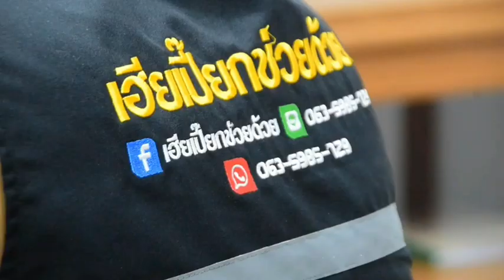สระแก้ว- ชาวบ้านสุดทน ร้องเพจดัง" ใช้น้ำประปาหมู่บ้านมีกลิ่นเหม็น แพ้ผื่นคันมานานกว่า 10 ปี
ชาวบ้านหมู่ 6 บ้านใหม่ไทยพัฒนา ตำบลหนองตะเคียนบอน อำเภอวัฒนานคร จังหวัดสระแก้ว ร้องเรียนผ่านเพจดังในจังหวัดอุดรธานี เพจ “เฮียเปี๊ยกช่วยด้วย” หลังต้องทนทุกข์ทรมานจากปัญหาน้ำประปาหมู่บ้านมีกลิ่นเหม็น ละยังมีชาวบ้านแพ้เป็นผื่นคัน มานานกว่า 10 ปี ขณะที่ประธานกรรมการน้ำประปาหมู่บ้าน ยอมรับ ไม่มีเงินเข้าไปแก้ปัญหาและปรับปรุงระบบ ถึงแม้กรรมการน้ำประปาหมู่บ้าน จะเก็บเงินค่าน้ำประปาเดือนละเกือบ 30,000 บาท
กลุ่มชาวบ้านใหม่ไทยพัฒนา ตำบลหนองตะเคียนบอน อำเภอวัฒนานคร จังหวัดสระแก้ว ต้องถือป้ายเรียกร้องขอความเป็นธรรม ผ่านนายภานุมาศ จิตรวศินกุล หรือ เฮียเปี๊ยก เจ้าของเพจดังในจังหวัดอุดรธานี หรือ เพจเฮียเปี๊ยกช่วยด้วย หลังคณะกรรมการประปาหมู่บ้าน ไม่สามารถแก้ไขปัญหาน้ำประปาของหมู่บ้านมีกลิ่นเหม็น ชาวบ้านกว่า 300 ครัวเรือน เมื่อนำไปใช้หรืออาบ จะเกิดอาการแพ้เป็นผื่นคัน บางคนนำไปหุงข้าวสวย หรือแม้แต่นึ่งข้าวเหนียว ผ่านไปไม่ถึงครึ่งวัน ข้าวจะบูดเสีย
ด้าน นายภานุมาศ จิตรวศินกุล เจ้าของเพจเฮียเปี๊ยกช่วยด้วย ที่รับเรื่องร้องเรียนทั่วประเทศ เล่าว่า ชาวบ้านจากจังหวัดสระแก้ว ขับรถไปหาถึงจังหวัดอุดรธานี เพราะเค้าไม่รู้จะหันหน้าไปพึ่งใคร ปัญหาหมู่บ้านแห่งนี้ คือน้ำประปาหมู่บ้านมีกลิ่นเหม็น นำไปอาบไปใช้ ก็เป็นผื่นคัน เมื่อสอบถามไปยังคณะกรรมการน้ำประปาของหมู่บ้าน ก็ไม่ได้รับคำตอบที่ชัดเจน โดยเฉพาะปัญหาเงินค่าน้ำประปาหมู่บ้าน ชาวบ้านสงสัยทำไมถึงไม่มีเงินเหลือไว้ซ่อมบำรุง
ขณะที่นางสาวกมลศรี อนงค์เวช สมาชิก อบต.บ้านใหม่ไทยพัฒนา บอกว่า ชาวบ้านประสบปัญหาเรื่องน้ำประปาหมู่บ้านมีกลิ่นเหม็น มานานเป็น 10 ปี กระทั่งในปี 61 นางสาวกมลศรี ตัดสินใจเป็นแกนนำชาวบ้านร้องเรียนทุกหน่วยงานให้ช่วยแก้ปัญหา ทั้งอำเภอวัฒนานคร อบต. หนองตะเคียนบอน หรือแม้แต่ศูนย์ดำรงธรรม ศาลากลางจังหวัด แต่ก็ไม่ได้รับการแก้ไข โดยในขณะนั้น ตัว นางสาวกมลศรี อ้างว่าได้ถูกญาติพี่น้องประธานน้ำประปาหมู่บ้าน  ข่มขู่หมายเอาชีวิต กระทั่งเกิดความหวาดกลัวและได้ยุติบทบาทไปในขณะนั้น
กระทั่งมาในปี 65 นางสาวกมลศรี ได้รับเลือกตั้งเป็นสมาชิก อบต.บ้านใหม่ไทยพัฒนา และได้รับเรื่องร้องเรียนจากชาวบ้านถึงปัญหาน้ำมีกลิ่นเหม็น ชาวบ้านอาบน้ำแล้วเป็นผื่นคัน เมื่อสอบถามไปยังคณะกรรมการน้ำประปาหมู่บ้าน ก็ได้รับคำตอบแต่เพียงว่า ไม่มีเงินเข้าไปบริหารหรือแก้ไขปัญหา จึงทำให้ชาวบ้านเกิดความสงสัยว่า ชาวบ้านกว่า 300 หลังคาเรือน จ่ายเงินค่าน้ำประปากันทุกเดือน แต่ทำไมคณะกรรมการ จึงไม่มีเงินเข้าไปบำรุงซ่อมแซมระบบน้ำประปาหมู่บ้าน ต้องทนทุกข์ทรมานใช้น้ำประปาที่มีกลิ่นเหม็นตลอดระยะเวลาหลายปีที่ผ่านมา กมลศรี อนงค์เวช ส.อบต.บ้านใหม่ไทยพัฒนา แกนนำชาวบ้าน กล่าว
เช่นเดียวกับแม่บ้านกลุ่มนี้ ยอมรับว่า บ้านไหนมีฐานะการเงินค่อนข้างดี จะซื้อน้ำถัง 20 ลิตรเอาไว้ใช้อาบ แปรงฟัน ล้างหน้า หรือหุงข้าว แต่ถ้าครอบครัวไหนหาเช้ากินค่ำ การเงินไม่ค่อยดี ก็ต้องทนใช้น้ำประปามีกลิ่นเหม็น มีชาวบ้านหลายคนที่แพ้น้ำประปาหมู่บ้าน เกิดเป็นผื่นคัน เป็นแผลแดงไปทั้งตัว ปัญหาอีกอย่างก็คือ ชาวบ้านที่นี่เป็นชาวบ้านที่บริโภคข้าวเหนียวเป็นหลัก เมื่อนำเอาข้าวเหนียวไปแช่น้ำก่อนจะนึ่ง ข้าวเหนียวจะไม่เกาะตัวเป็นปั้น และจะบูดเสีย เร็วกว่าปกติ นึ่งในตอนเช้าพอเที่ยงๆก็มีกลิ่นบูดแล้วด้าน ชาวบ้านที่ได้รับผลกระทบจากน้ำประปาหมู่บ้าน (4 คน)
"ขณะที่ช่วงสายวันนี้  กลุ่มชาวบ้านได้เข้าพบนางสาวมยุรีย์ หนองกาวี ท้องถิ่นจังหวัดสระแก้ว ที่ศาลากลางจังหวัดสระแก้ว มีอำนาจหน้าที่ควบคุมการทำงานขององค์กรปกครองส่วนท้องถิ่น " โดยชาวบ้านได้รับคำตอบว่า เรื่องนี้จะต้องมีการพูดคุยกับทุกๆฝ่ายทั้งหน่วยงานรับผิดชอบโดยตรงหรือแม้แต่ผู้ถูกกล่าวหา ท้องถิ่นจังหวัดจะเร่งดำเนินการให้
"ขณะเดียวกัน ชาวบ้านยังบอกอีกว่า ประธานกรรมการน้ำประปาหมู่บ้าน  อดีตผู้ใหญ่บ้านคนหนึงที่อยู่ในตำแหน่งมานานกว่า 20 ปี ถึงแม้จะพ้นตำแหน่งไปแล้ว ก็ได้ดันคนของตัวเองขึ้นมาเป็นผู้ใหญ่บ้าน ส่วนตัวอดีตผู้ใหญ่บ้าน ก็ได้ตำแหน่งผู้ช่วยผู้ใหญ่บ้านในปัจจุบัน ก่อนหน้านี้ ชาวบ้านสอบถามถึงการบริหารเงินกองทุนประปาหมู่บ้าน อดีตผุ้ใหญ่บ้าน ก็ไม่เคยชี้แจงหรือมีเอกสารการใช้เงิน บอกกล่าวชาวบ้านแม้แต่ครั้งเดียว ชาวบ้าน อยากได้แค่คำตอบ และความเดือดร้อนที่ต้องทนมา ..
ภาพ-ข่าว นายยุทธนา พึ่งน้อย ผู้สื่อข่าวจังหวัดสระแก้ว